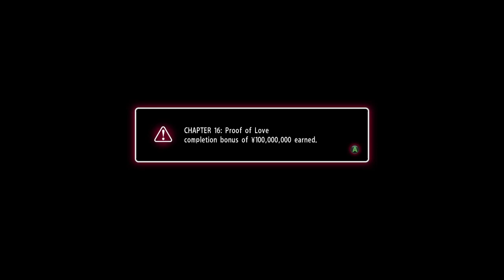Ran Plays Yakuza 0! | Chapter-16 | Rock bottom...